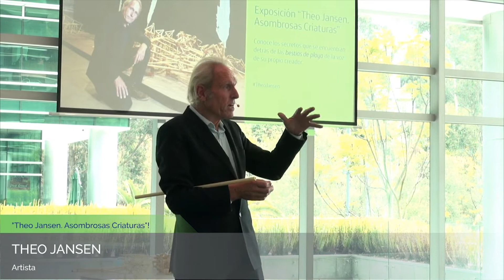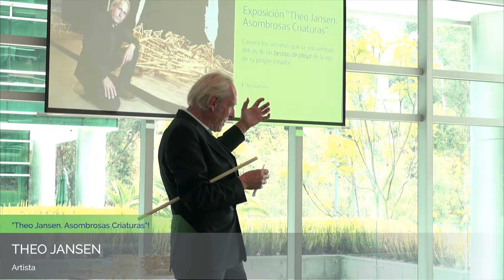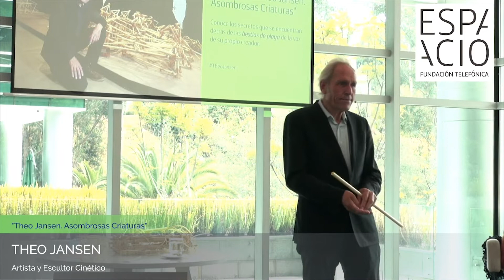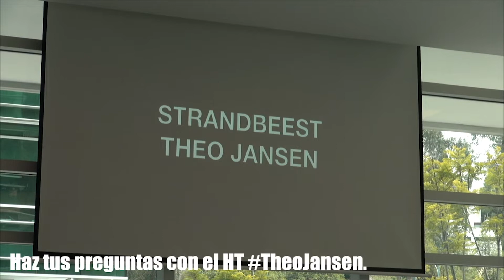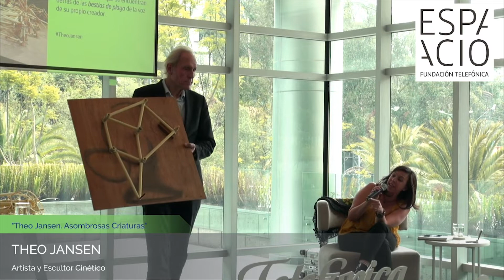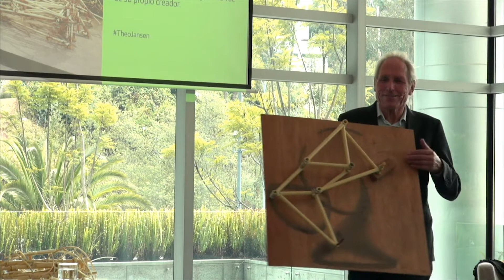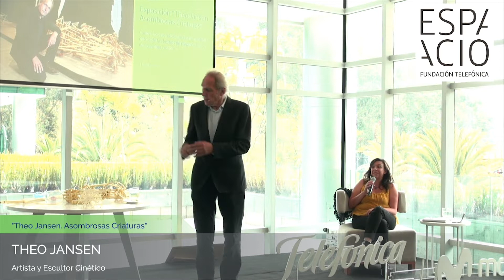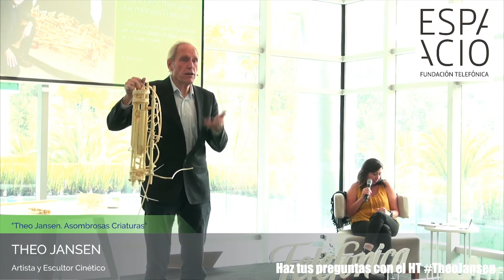Conferencia "Theo Jansen: Asombrosas Criaturas"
¡Acompáñanos en el primer evento para el público por la exposición "Theo Jansen. Asombrosas Criaturas"!
Junto al artista exploraremos su experiencia y obras en esta conferencia única.

Visítanos y síguenos:

Fundación Telefónica Ecuador

Espacio Fundación Telefónica